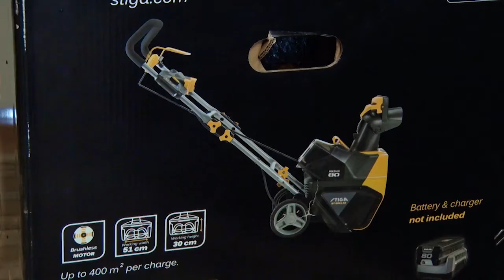Ветеран Великой Отечественной войны Михаил Афоняев отметил 96-й день рождения